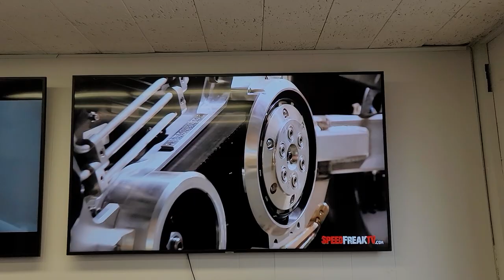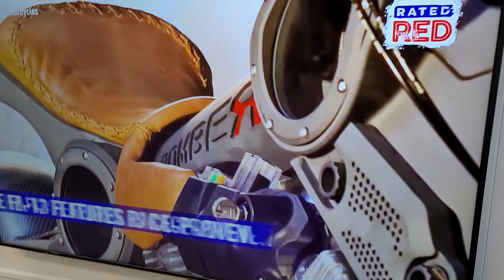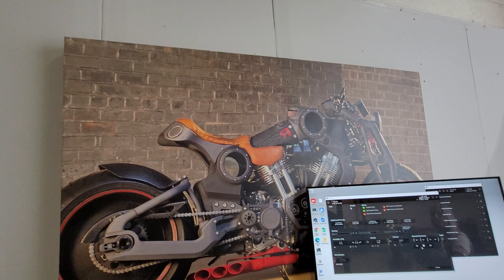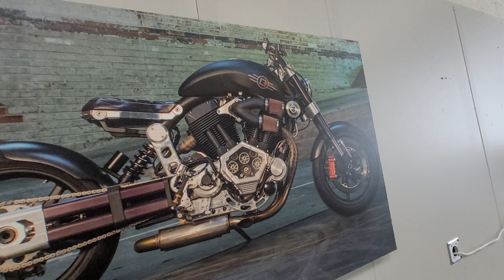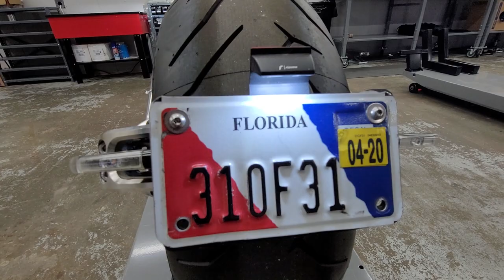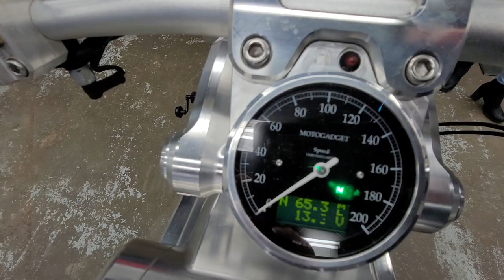COMBAT MOTORCYCLES FACTORY TOUR P51 BOMBER CX4 133 C.I. X WEDGE TO BE AUCTIONED @ THE N.E.M.M. 2/14